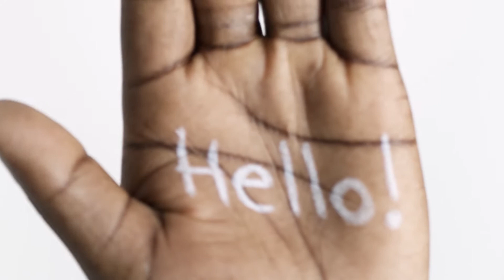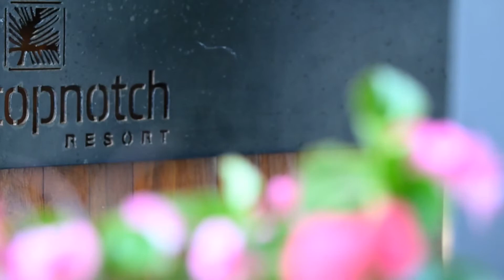Luxury Vacations with Pets 2021 (PGV)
What's better than to spend vacations with your loved one and your furry friend in a luxury hotel? There are emerging numbers of luxury hotel vacations for you and your pets in the USA.

In the above video, I have short-listed the top 10 luxury hotel vacations for your and your pets.
Today, hotels are putting the pet-friendly hotels and also taking care of your furry friend and your family well.

There are some best pet-friendly luxury resorts in the USA where you and your pet feels like a king in his kingdom. In these hotels, you enjoy the marvelous services like when you pull your car up and the professional staff takes your keys to the warm welcome when you walk in the door, to walking into the luxury room. These hotels provide outclass services for you and your furry friends. There are grounds, common areas, gym, spas for pets, pool complex, and much more.

The best part of staying at these luxury hotels is their service they provide. You can get an amazing and coziness feels mixed with luxury and perfection. The food is delicious, the staff is professional and the environment is outclassed.

Hello there, Welcome to Platinum Grade Vacations.

Plan your next Luxury Vacation with our insider videos on all things luxury including the best destinations for vacations; Luxury activities from saying “aahhhhhh” relaxing in a luxury spa pool, to raising your heart rate from exhilarating sports activities. Here you will find the top travel videos featuring incredible destinations around the World, million-dollar Luxury Vacations and some of the most beautiful Luxury Homes on the market. Along with, providing information about affordable luxury travel vacations, based on my own Luxury Travel Vacation experience and knowledge.